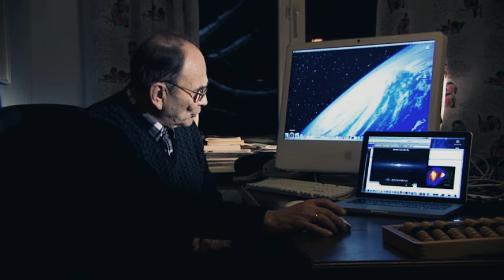Püramiidi tipus - Jaan Einasto - osa 1